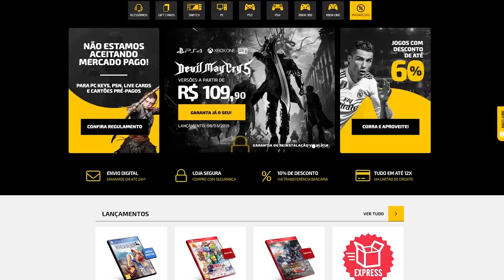GTA V está sendo DESTRUIDO por HACKERS! E eis o porquê!